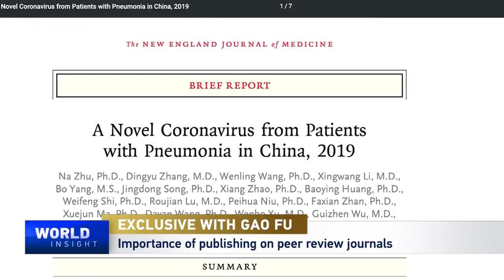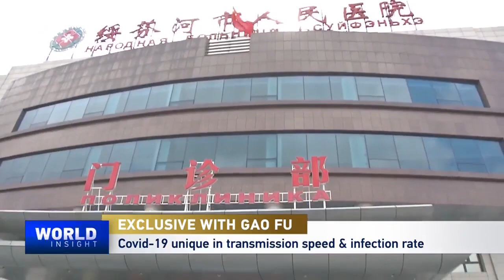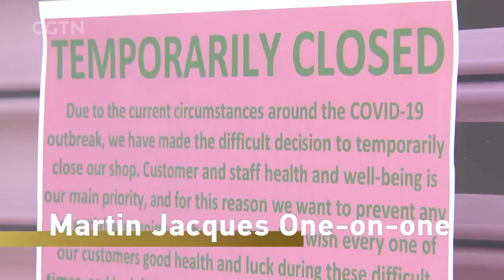2020/04/21 Exclusive with China CDC Director & Martin Jacques & Lang Lang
-- We continue our discussion with Chinese CDC Director Gao Fu. He describes the two-fronted battle against the coronavirus and the infodemic.

-- And, We speak to British scholar Martin Jacques. He explores the role of governance in halting the pandemic.

-- And finally, There's nothing like the universal language of music to bring together people from around the world. One renowned Chinese pianist is doing his part in this effort.